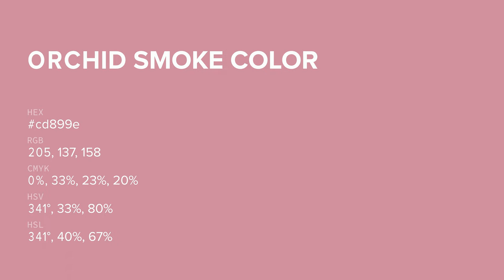Orchid Smoke color cd899e hex color - Red color - Cool color cd899e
What color is Orchid Smoke ? cd899e hex color - Red color - Cool color cd899e

Hex cd899e Color Code is also known as Orchid Smoke color.

Hex cd899e Color code in RGB color code model is created after adding 80.39% red color, 53.73% green color and 61.96% blue color.
Hex cd899e Color code in CMYK color (process color) code model is generated after subtraction of 0% cyan, 33% magenta, 22% yellow and 19% black.